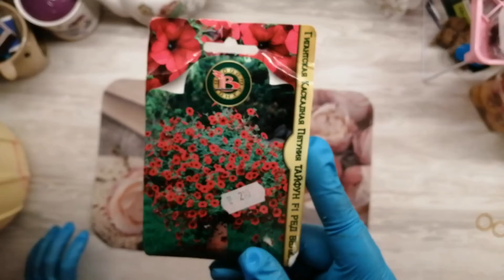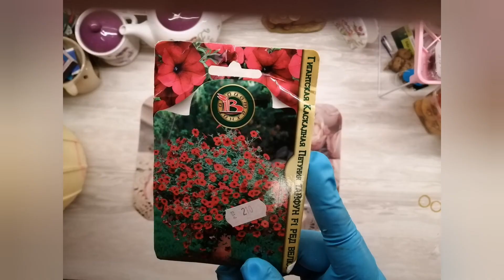Сею петунью Тайфун F1 Ред Велюр. 28.02.2021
Посевная петуньи Ред Велюр